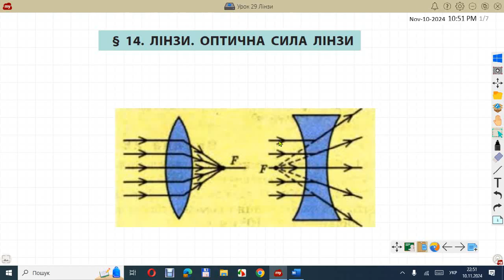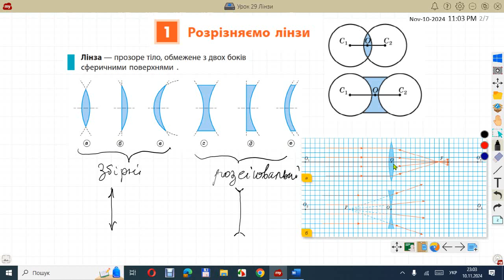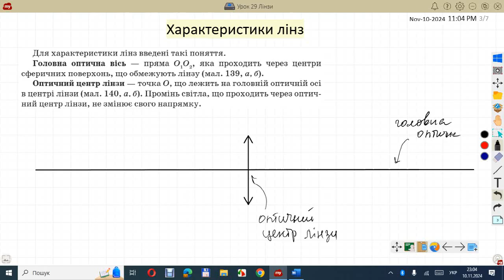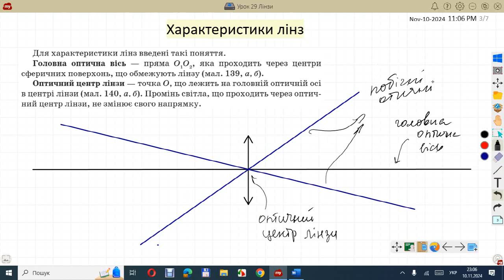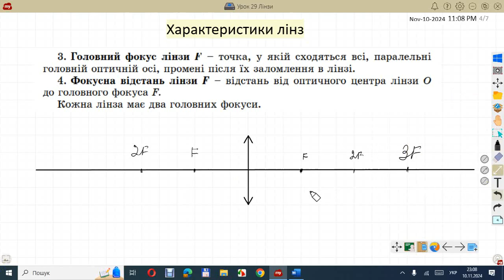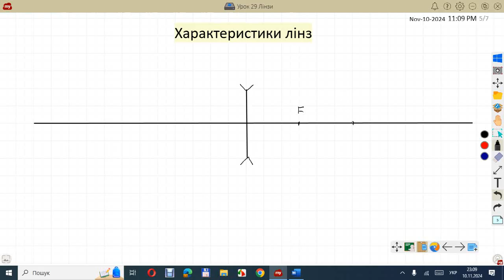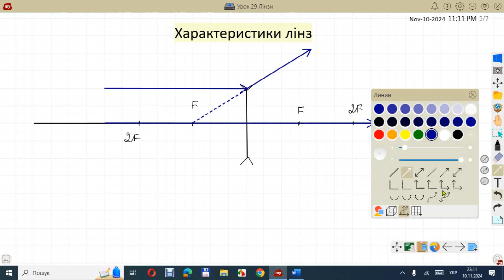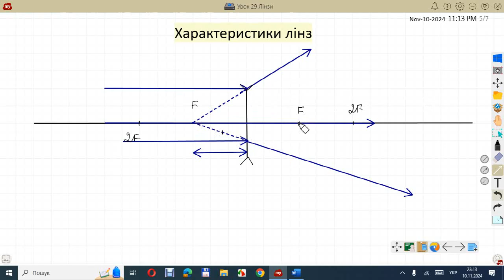Фізика 9 Лінзи